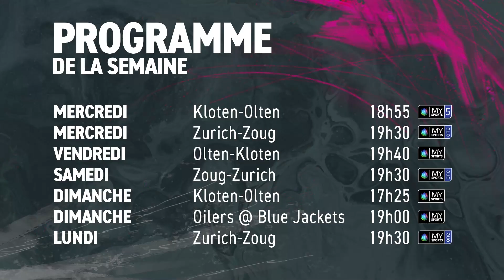Overtime - Saison 2, épisode 32 (19.04.2022)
Stéphane Rochette, Pascal Aeberhard et David Pietronigro debriefent la fin de saison de Fribourg, le début de la finale de NationalLeague et celle de SwissLeague dans ce 32e épisode de la saison 2 d'Overtime ⏱.

Sommaire:
00:00 - Introduction
03:15 - Fribourg-Gottéron: éliminé 0-4 et bilan
42:50 - EV Zoug-ZSC Lions: Acte I à suspens
01:08:00 - Swiss League: Kloten bientôt promu?
01:17:20 - Programme de la semaine

Retrouvez Overtime en direct tous les lundis à 12h sur notre page Facebook et en rediffusion sur YouTube, Spotify, Soundcloud et Apple Podcast.